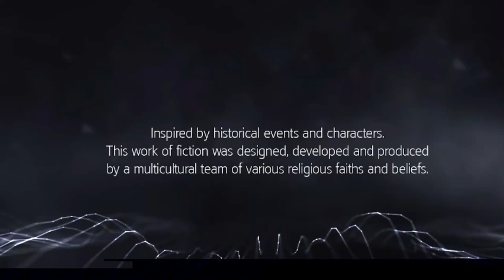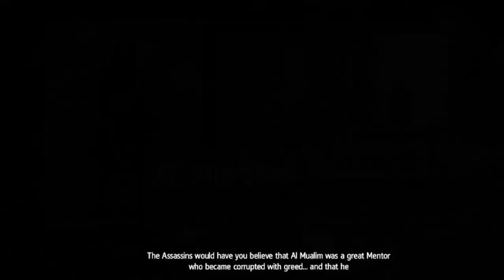Intense fighting in AC Rouge l Assassin's Creed rouge gameplay #2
Full series are coming soon